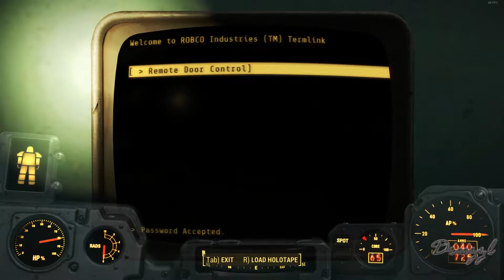Getting the Courser Chip - Fallout 4 Episode 70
Courser Fight, after getting through a small army of Gunners!!!